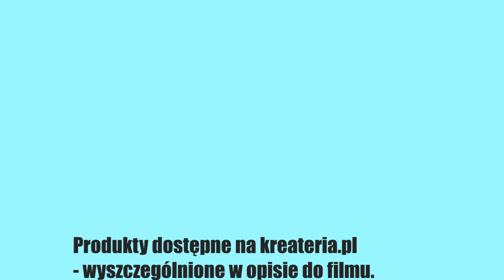Powertex Anioł na cokole - rzeźba w technice utwardzania - KreaCraftShow040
Jak zrobić anioła w technice utwardzania tkanin.
Anioł jak rzeźba - wysokość 53cm. Kolor szary (grafit) z metalicznymi cieniowaniami.

Drut florystyczny gruby
Taśma papierowa (malarska)
Drewniany cokół z kołkiem

Folia aluminiowa (spożywcza)

Tkanina bawełniana (t-shirt)
Tkanina jutowa luźna